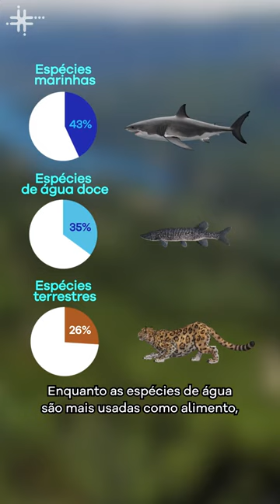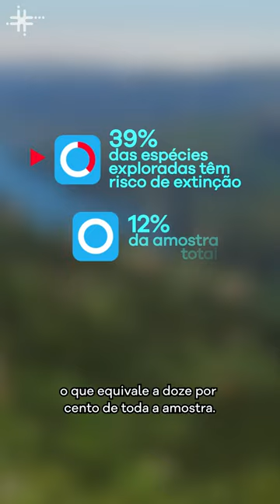Fique Sabendo - Seres humanos são os maiores predadores do planeta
Uma pesquisa feita por cientistas do Brasil, Canadá, Estados Unidos e Reino Unido constatou que o ser humano é o principal predador do planeta. O conceito de predação adotado inclui diferentes formas de exploração além do uso como alimento, como a retirada de um animal de seu habitat, por exemplo. A pesquisa foi publicada na revista Communications Biology em junho, e a reportagem que embasa o vídeo é do Jornal da Unesp.